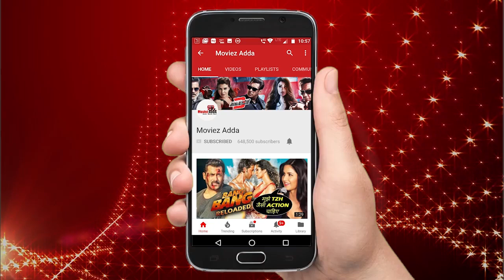Sanju फिल्म ने रचा इतिहास बनी Highest Single Day कलेक्शन फिल्म